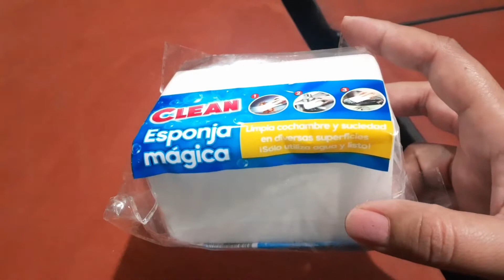Limpiando pared con esponja Magica de prichos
Me emocione limpiando con la esponja Mágica de Prichos, aqui la probe limpiando una pared donde mi hija recarga una silla y la pared estaba descarapelada, con la esponja e quitado los restos de pintura que quedaron solo queda la parte donde se callo la pintura, suscríbete para mas videos💕 saludos 😊